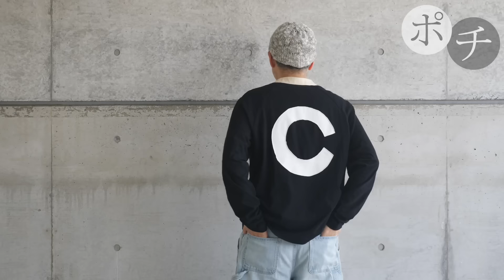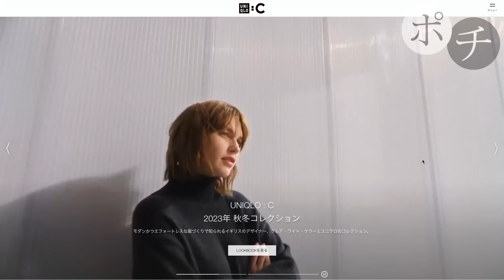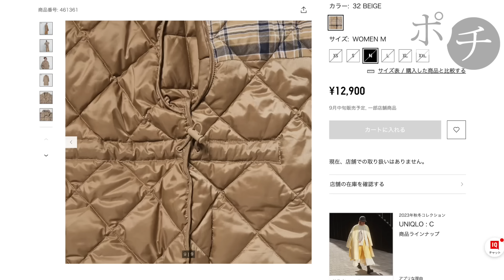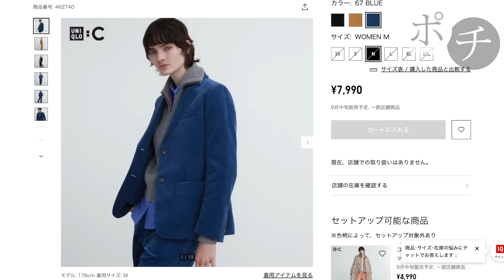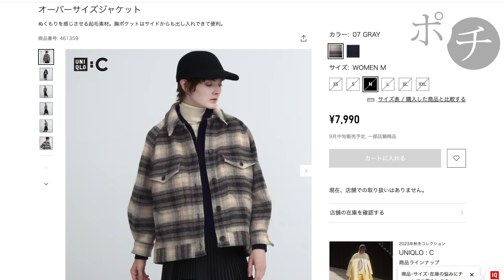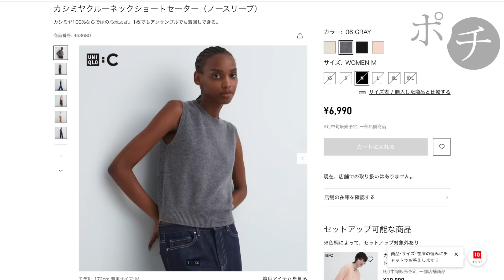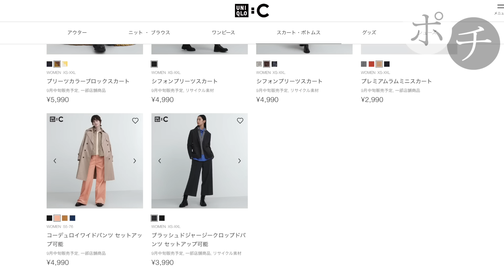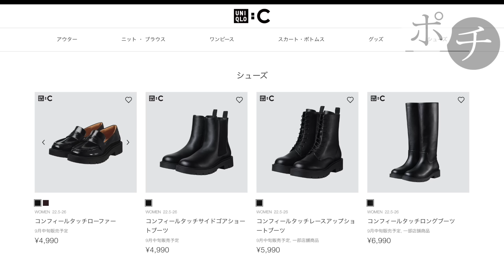【UNIQLO：C 】 男性も着れるって本気ですか？【ユニクロ C】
買わないけど貼っとく。